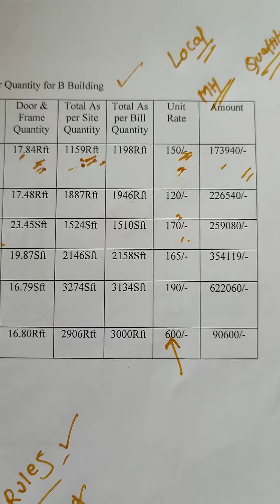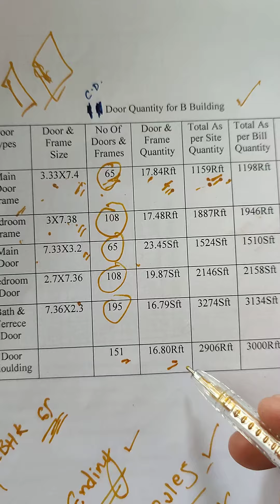Door Quantity & estimate tricks site engineer tips civildesigns (1)